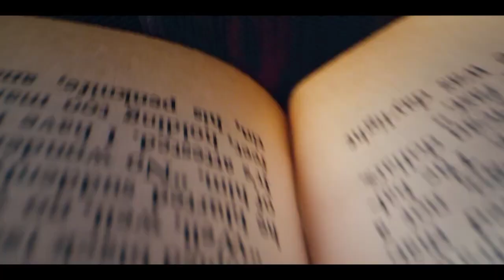Jatt Di Choice (Officel Video) Dilpreet dhilon। Desi Crew । new punjabi song 2023। Latest punjabi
Jatt Di Choice Officel Video Dilpreet dhilon desi crew new punjabi song 2023 Latest punjabi song 2023

Scan @ 21 JAN 2023 09:09 PM
Ad 0:03 O
Description
Ccalifornia,
almonds
Song- Jatt Di Choice (Official Video)
Singer - Dilpreet Dhillon
Female Lead - Sabrina Chopra
Lyrics - Balkar
Alimensn
Mix & Master - Dense
LYRICS
Directed by - Teji Sandhu
Online Promotion - Being Digital
Reels Promotion - EYP Digital
Label - Speed Records
Vee kal ala paka Case 7 ho gye
Ik tere ala pake Khand 8 ho gye
Vee Kuj Jadaa hi Romantic tu ho gya
Ki dasa bore Roleya tu jatt ho gye
mari dardi Mandeer chakdi ni nemiya'n
oh dar Gabbru de dubb vich sand hon da
Ni Ahh Faidha Jatt Di Pasand Hon Da
Ni Aw Faidha Velly Di Pasand Hon Da
Malai wango chkli barole wargi
Tu nakhro nsheli sawa tole wargi
vo 1.90 32
Visit advertiser
Skip ad
X

Scan @ 21 JAN 2023 09:10 PM
Description
Hand made lagdi ve russ ali aw
Tu kurti swake coke cole wargi
Vee ajj kal nakhro di puri charcha
Oh charcha ae sade ch sambadh hon da
Ho gaddi nale jatt 4x4 aw
Teri filmi star wango puri tour awW
Ho antiya di jib jini nok jutti di
Jwani ala bolda tere ch zor aw
Gaddi rah cho te mod da ni akhi nar di
Ni ahi ta swad yarriyan pagon da
Tere kehn te shrab peni Band kri aw
Kudi sariya to sohni tu pasand kri aw
Mai roule rappeya cho rajinama kareya
Mai masa masa mom rajamand kri aw
Balkar balkar boldiya bhuliya
Ve nam landiya ni bnd hon da
U
vol 12.932
KB/s
X

Description
vol 16.532
KB/s
X

20:42 P ®
Description
Uuyiu
punjabi, bhangra, punjabi music, punjabi bhangra
music, punjabi latest songs, punjabi romantic songs,
punjabi sad songs, latest punjabi songs 2023, punjab,
desi, speed records, Punjabi Songs, All hit punjabi
songs, New punjabi songs 2023, All new punjabi
songs 2023, All new latest punjabi songs 2023, Hit
punjabi song, download latest punjabi songs 2023,
latest punjabi songs mp3 download,
Oops TV-
Poon Poon -
vo 1.4032
KB/s